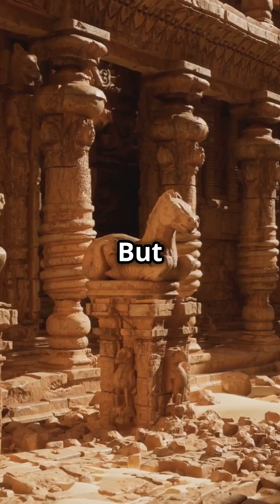Magnetic Temples?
Discover the jaw-dropping secrets of India’s Jalasayana Temple—a 1,500-year-old marvel that floats on water and defies erosion! 🛕 How did ancient engineers build submerged platforms that survive monsoons? Why do compasses spin wildly near its magnetic foundations? From hidden hydraulic channels to uncrackable stonework, this video uncovers the forgotten science behind India’s greatest architectural mystery. Join us as we explore:
How ancient temples outsmarted modern flood control.
The magnetic mineral mix that keeps them standing.
Why labs today still can’t copy their design.

Ancient Indian temples, floating temples of India, hydraulic engineering, magnetic foundations, Jalasayana Temple mystery, ancient flood control, submerged architecture, Indian archaeology, lost technology, ancient science, temple secrets, ASI discoveries.

Bibliography & References:
Archaeological Survey of India (ASI) reports on submerged temple sites (2021, 2023).
Studies by IIT Madras on ancient hydraulic engineering in South Indian temples.
“The Architecture of India: Buddhist and Hindu” by Takeo Kamiya (Chapter on water-based temple design).
Research papers on lodestone use in ancient Indian construction (Journal of Indian Archaeology, 2019).
Documentary: “Mysteries of the Floating Temples” by HistoryTV18 (2022).
Field notes from ASI divers during underwater explorations of Jalasayana sites.
Interviews with local historians and temple priests in Tamil Nadu & Karnataka.
“Ancient Indian Engineering” by R. N. Singh (Chapter 7: Flood-Resistant Structures).
YouTube Channel “Project Shivoham” (video: “India’s Magnetic Temples”).